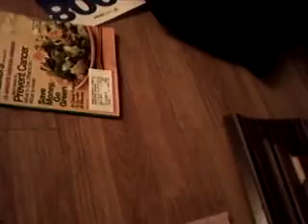Dachshund Sofi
This is Sofi. That silly voice is me, trying to get Sofi's attention.